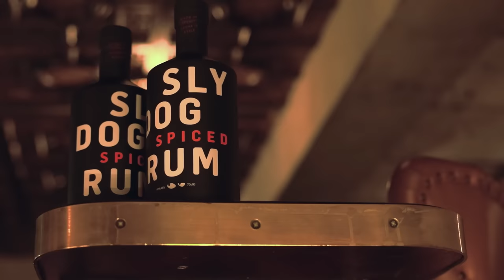Kay Young - Feel Like Making Love | WORDPLAY SESSIONS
Kay Young performs a special version of Feel Like Making Love at The Jazz Cafe. This is her single from Bluenote Re:Imagined 2 (out now).